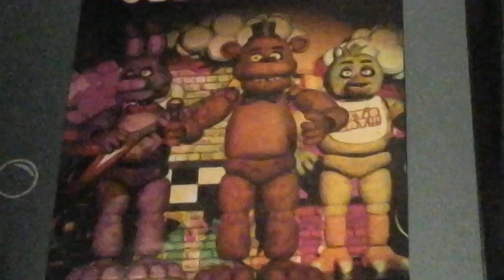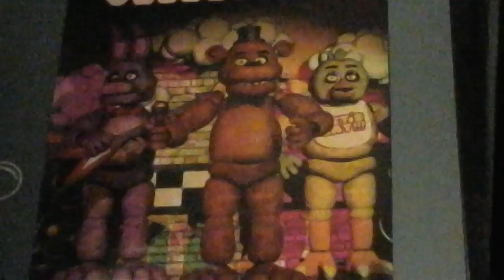Fnaf song RE-MIX